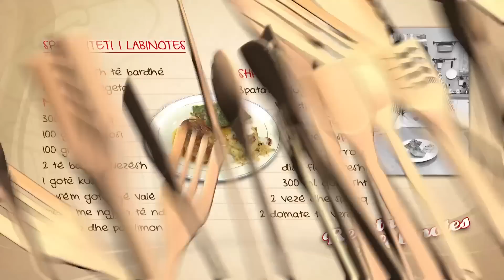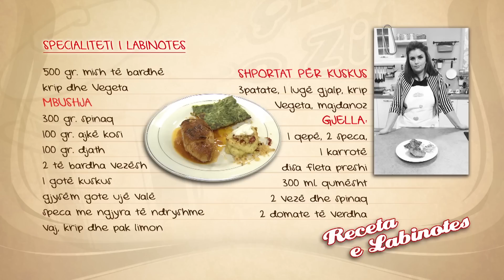Dicka po zihet 12.10.2014